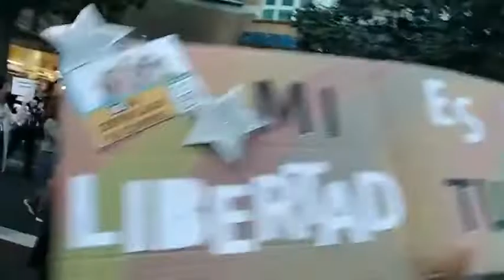Las Palmas de Gran Canaria, Manifestación por el pasaporte anti libertad.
Buen recorrido desde la Plaza de la Feria hasta el Delegación del Gobierno de Canarias.